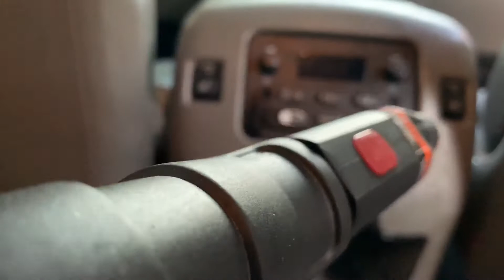2006 GMC Yukon Denali Full Interior Detail Part 2